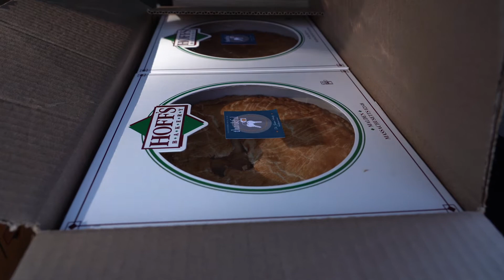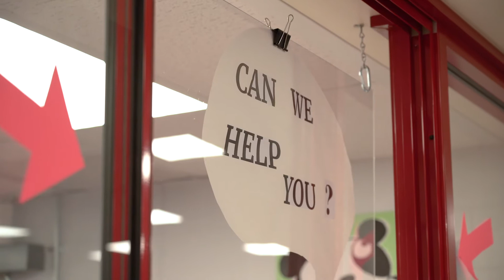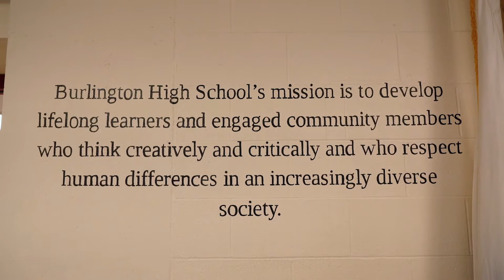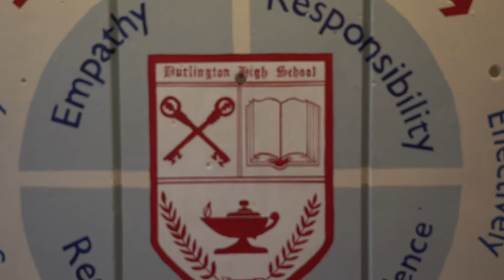Delivering Holiday Cheer to Burlington High Educators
Grateful for our local Teachers for all they do both in the classroom and behind the scenes.